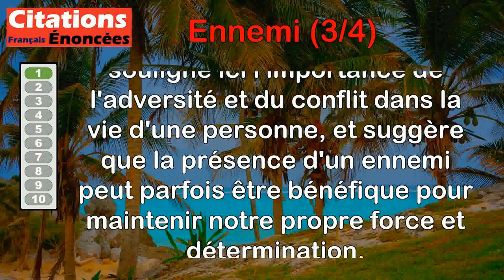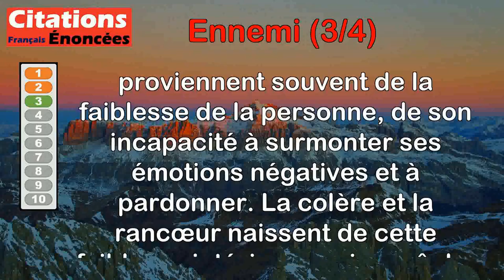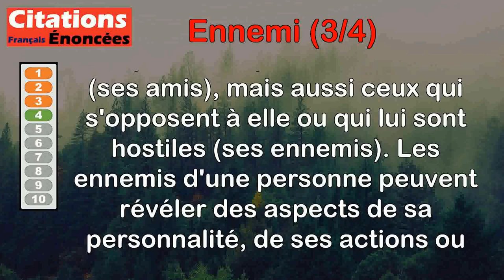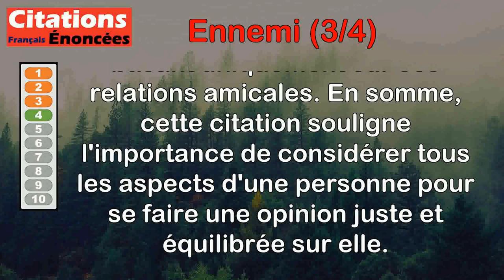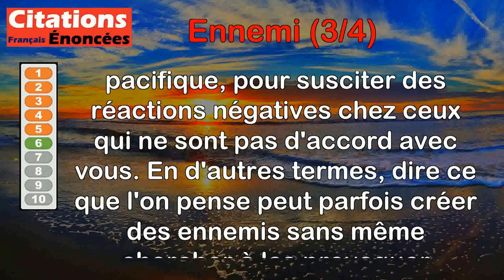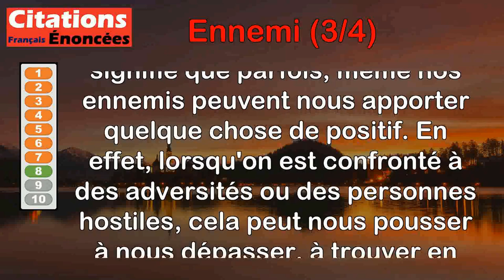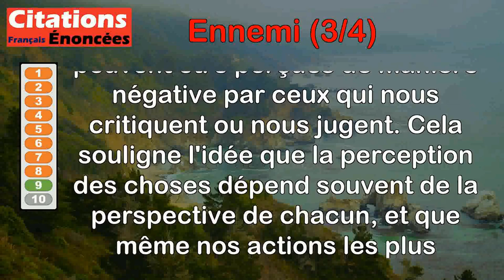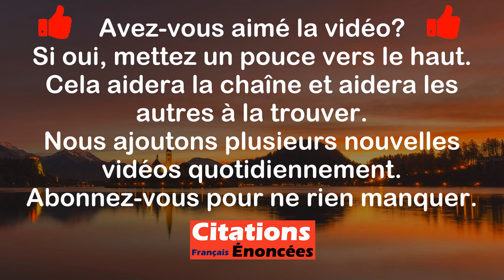Citations - Ennemi (3 de 4)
00:00 Introduction
00:07 Friedrich Nietzsche - Qui vit de combattre un ennemi a intérêt de le laisser en vie.
00:52 Georges Clemenceau - Ne craignez jamais de vous faire des ennemis ; si vous n'en avez pas, c'est que vous n'avez rien fait.
01:48 Jean de La Bruyère - C'est par faiblesse que l'on hait un ennemi, et que l'on songe à s'en venger; et c'est par paresse que l'on s'apaise, et qu'on ne se venge point.
03:18 Joseph Conrad - On juge un homme sur ses ennemis aussi bien que sur ses amis.
04:15 Marc Aurèle - La meilleure façon de se défendre contre un ennemi est de ne pas se comporter comme lui.
04:57 Martin Luther King - Pour se faire des ennemis, pas la peine de déclarer la guerre, il suffit juste de dire ce que l'on pense.
05:43 Pierre Desproges - L'ennemi est bête : il croit que c'est nous l'ennemi, alors que c'est lui !
06:23 Claude Lelouch - On puise chez ses ennemis des forces qui vous aident à progresser.
07:05 Mocharrafoddin Saadi - La vertu même prend les couleurs du vice aux yeux d'un ennemi.
07:49 Jerome K. Jerome - Je n'ai pas d'ennemis mais tous mes amis me détestent.